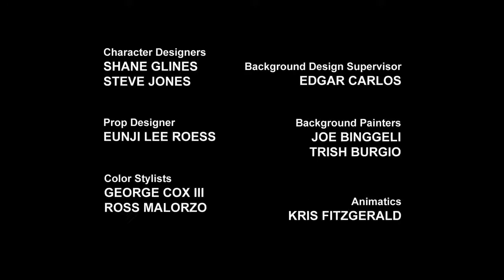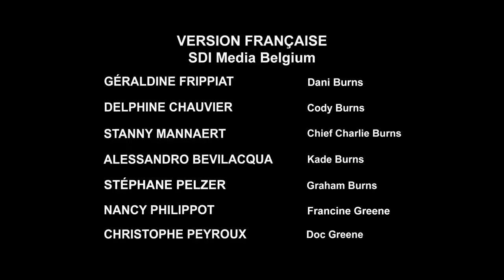Transformatori Salvatori Episodul 4 | Homarii Zburători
Daca va placut nu uitati de like !👍